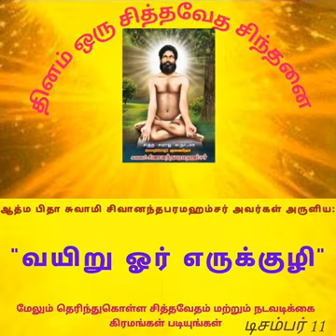11/12/2023 🌹🌹🌹ஆத்ம ஞான பிதா சுவாமி சிவானந்த பரமஹம்சர் அருளியது